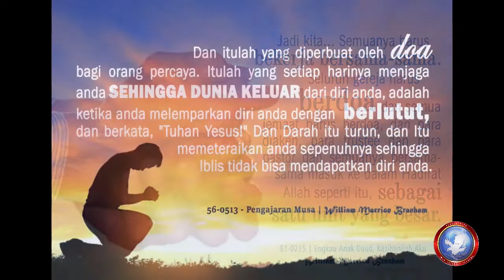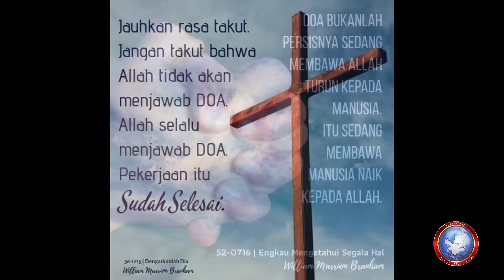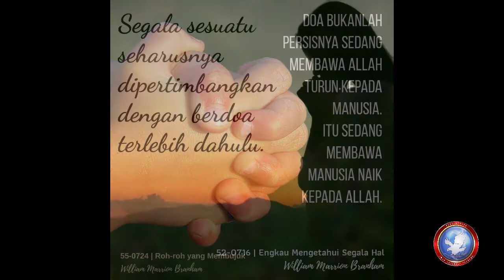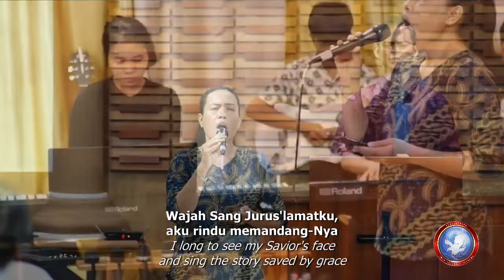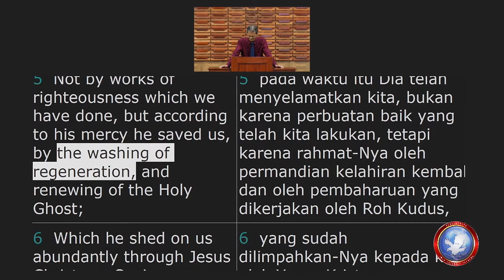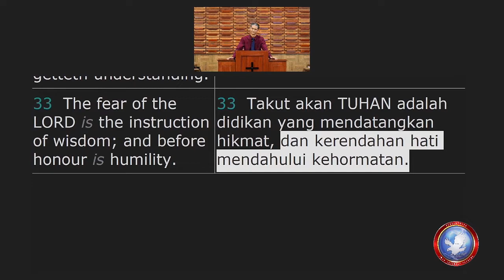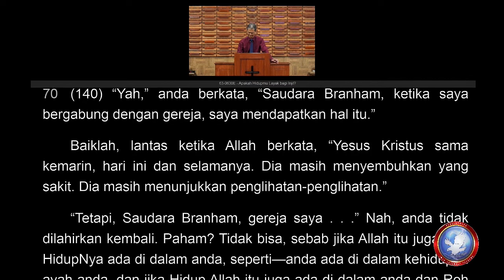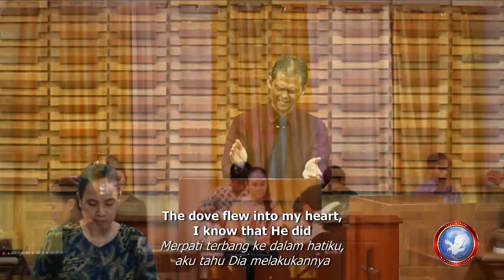Ibadah Online | Nasihat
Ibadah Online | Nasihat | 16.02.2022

KONTAK KAMI
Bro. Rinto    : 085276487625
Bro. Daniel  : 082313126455